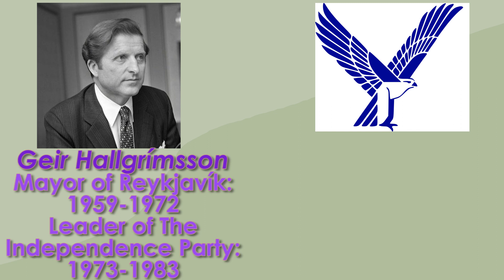Velcome to the ghetto of Reykjavík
Smá rölt og rúntur um Breiðholtið þar sem við veltum fyrir okkur spurningunni: Er hægt að kalla þetta hverfi ,,gettó''?

A short walk and drive through an lower income area of Reykjavík, often referred to by the locals as a ,,ghetto''. But does that title make any sense?

Song: Sounds like a Melody - DeeJayOne remix